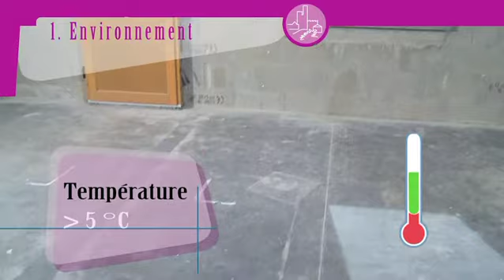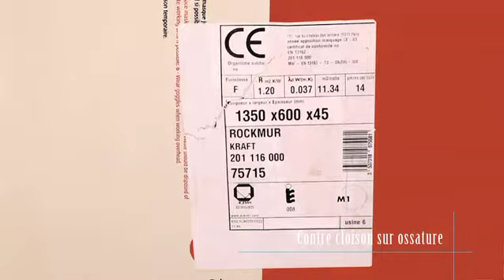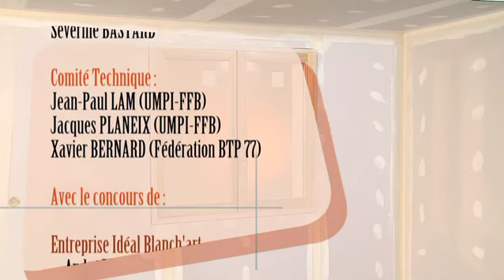Perméabilité à l'air des bâtiments